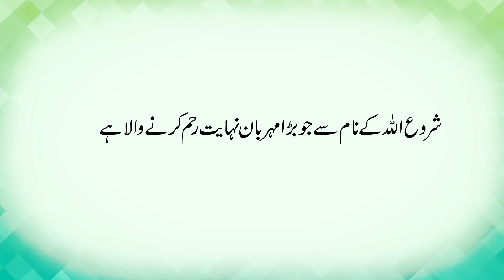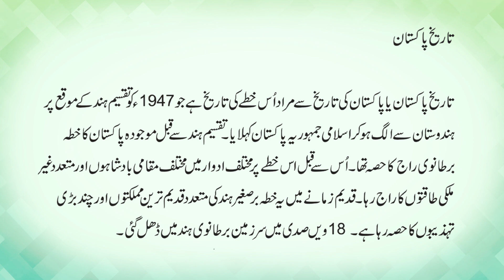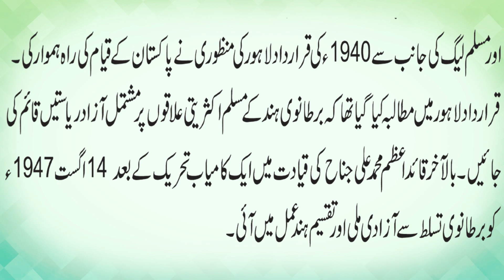Tareekh E Pakistan | Pakistan Ki Tareekh | Pakistan Kab Azaaad Hua | History Of Pakistan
Ak Nek aur Maldar admi Ka Waqia| Ak Admi k Sachy Iman ka Waqia | Emotional Waqia / Bayan Latest 2021
12 Rabi Ul Awal Ka Wazifa || 12 Rabi Ul Awal Ki Raat ka Khas AMAL || Powerful Wazifa